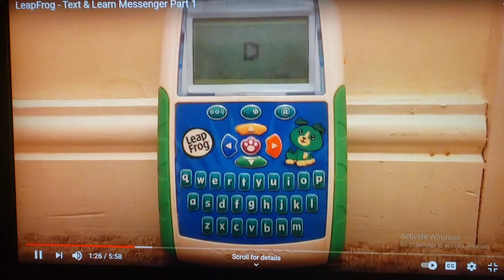Dancing Dog in the Rain and the Snow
There are a mix of rain and snow!
Weather: Rain and Snow Showers